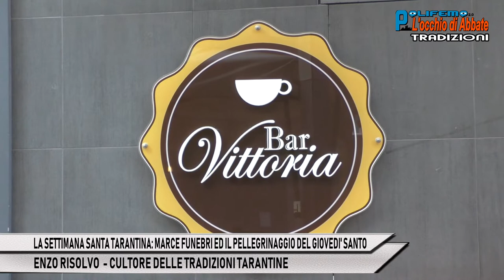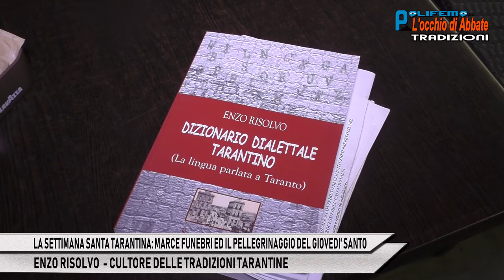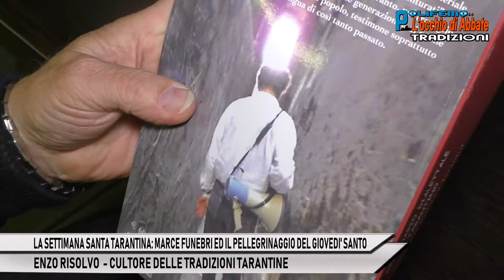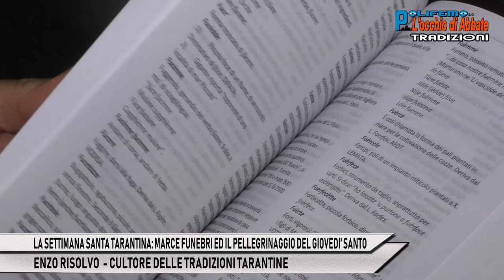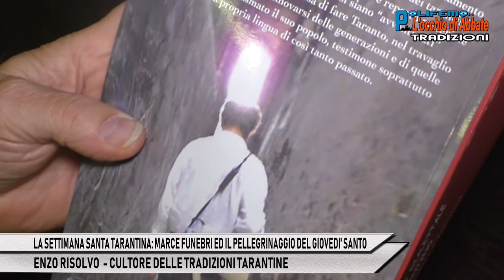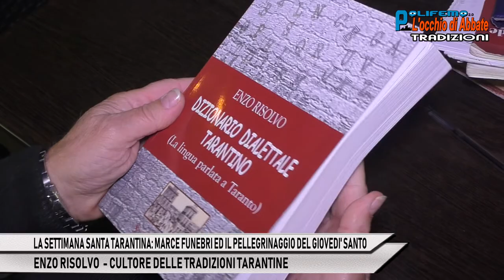5 - SETTIMANA SANTA TARANTINA: MARCE FUNEBRI E PELLEGRINAGGIO GIOVEDI' SANTO - ENZO RISOLVO